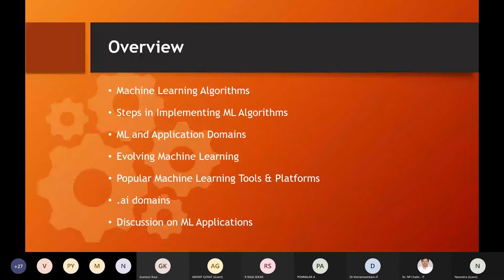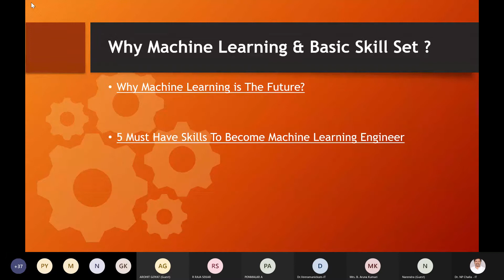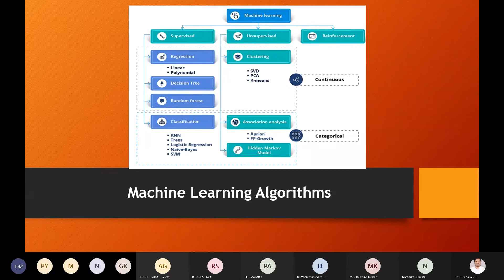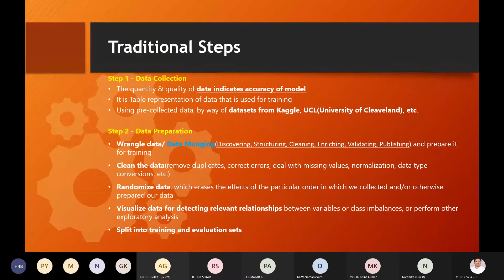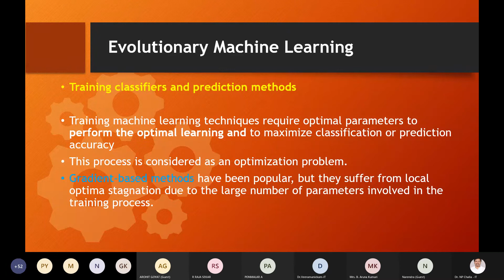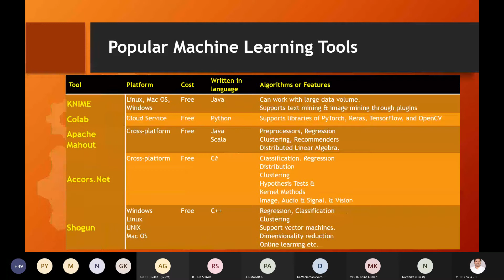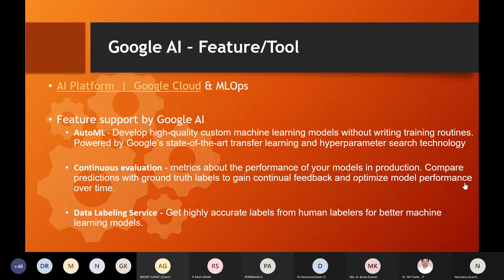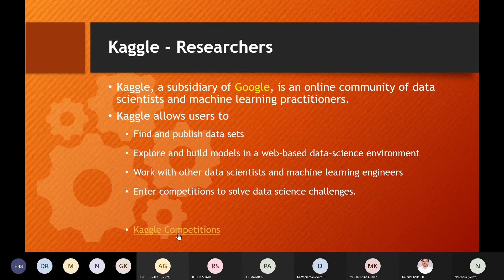Data Science using Python Day 12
Data Science using Python - SVECW

Two weeks Online Faculty Development Programme

Duration: 23rd Nov 2020 – 5th Dec 2020

Organized by Department of Information Technology, SHRI VISHNU ENGINEERING COLLEGE FOR WOMEN(A), A.P. INDIA.